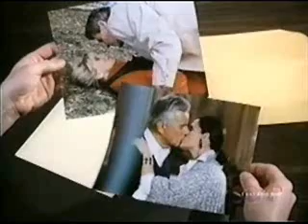I'll be here.....!!! (Blake-Krystle)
Dynasty:  John Forsythe - Linda Evans